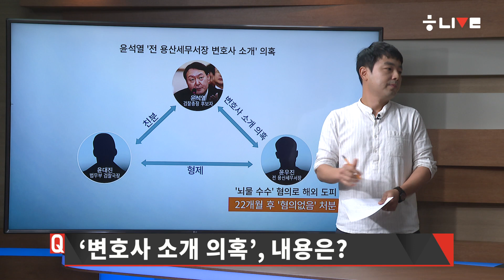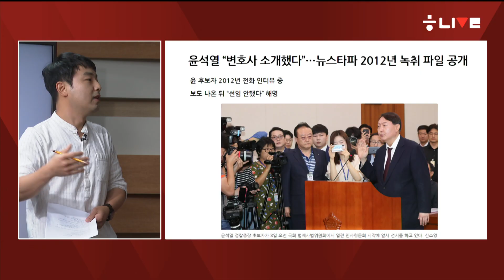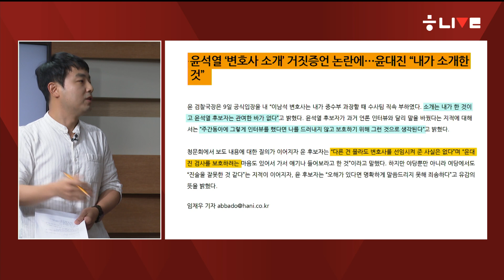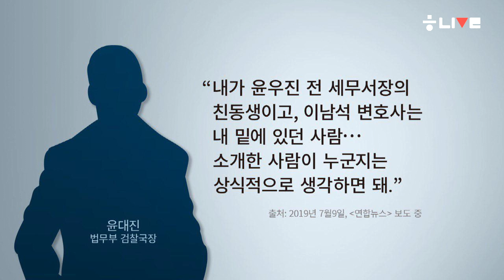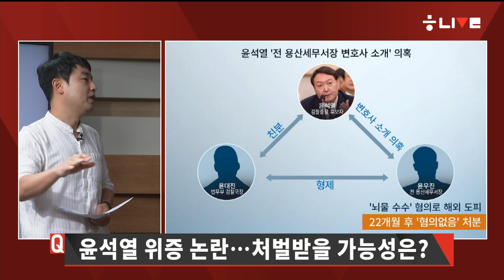[뉴스룸톡] 윤석열은 변호사법 위반했을까?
한겨레 라이브 : 뉴스를 더 깊이 만나고 싶다면, 뉴스룸톡 #14
최현준 법조팀장

오늘(9일) 방송된 ‘한겨레 라이브’의 메인뉴스 코너 ‘뉴스룸톡’에는 최현준 〈한겨레〉 법조팀장이 출연해 윤석열 후보자가 윤대진 법무부 검찰국장의 형 윤우진 전 용산세무서장에게 변호사를 소개해줬다는 의혹의 전말과 변호사법 위반 여부 등을 자세히 짚었다.